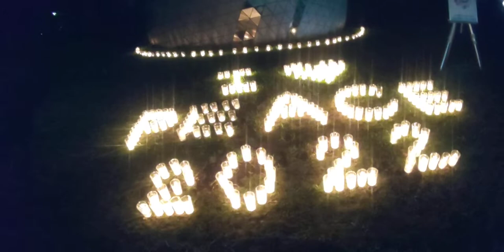平塚空襲被災者追悼キャンドルナイト20220814平塚市総合公園193149